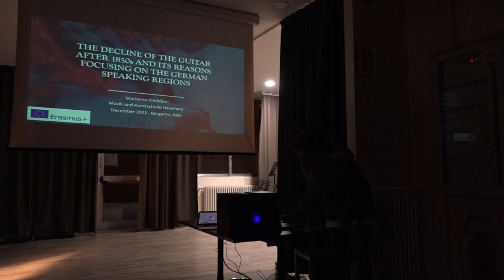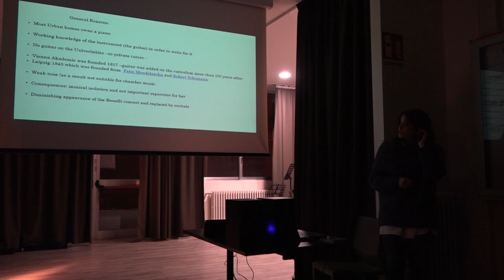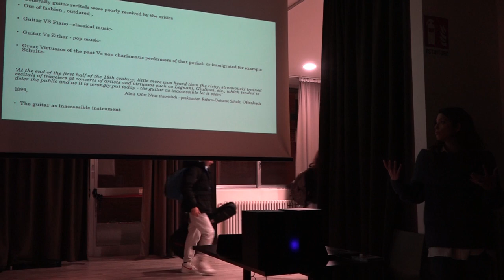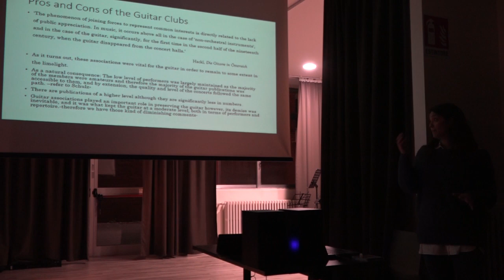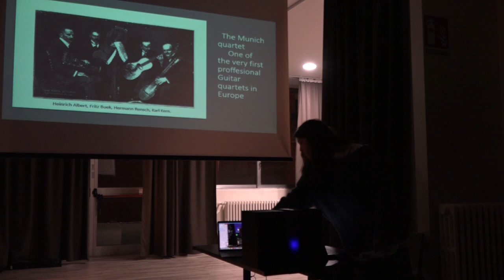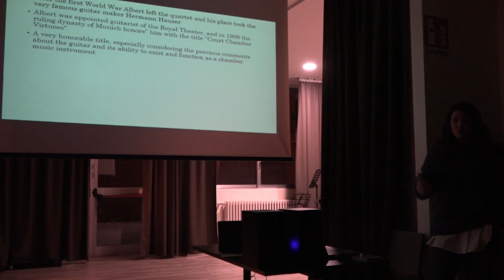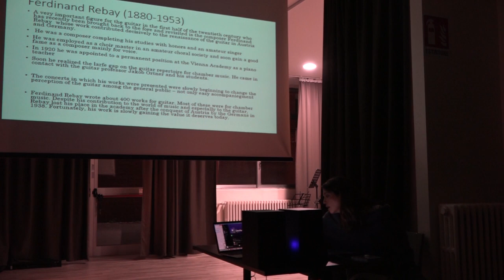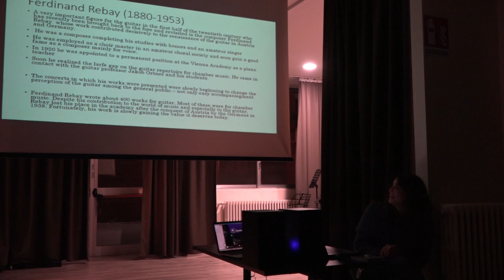Marianna Chelidoni - The Decline of the Guitar after 1850s and its entry into music universities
The Decline of the Guitar after 1850s and its entry into music universities as a rising point Focusing on the German speaking regions

Liceo "P. Secco Suardo", Bergamo (Italy) - 7th December 2022

This project was funded by the Erasmus+ Program of the European Union ‘Let’s Play Classical
Guitar Together’ (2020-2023) no. 2020-1-ES01-KA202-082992 created by the Conservatorio Oficial
de Música ‘Hermanos Berzosa’ (Cáceres, Spain) in collaboration with the Conservatório de
Música do Porto (Portugal), the Musik und Kunstschule Havelland (Falkensee, Germany) and the
Liceo Musicale ‘Paolina Secco Suardo’ (Bergamo, Italy).
The support of the European Commission in the production of the source does not imply
any endorsement of its contents, which is the sole responsibility of the authors. The Commission
cannot therefore be held responsible for any use which may be made of the information
contained therein.